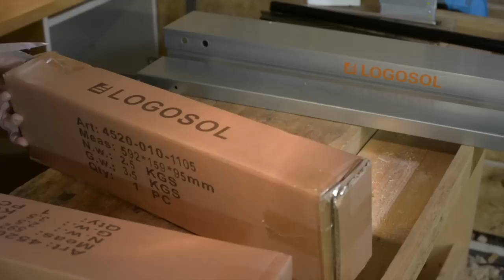Upgrades for my sawmill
I am doing an unboxing video of lots of different upgrades for my Logosol Farmers M8 sawmill and a new Wood Kiln.